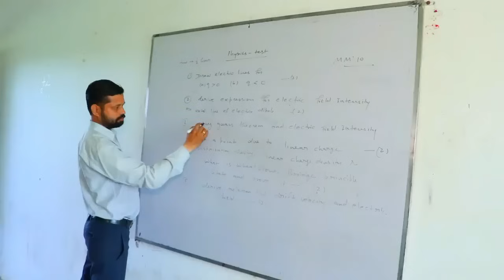हरियाणा के 6 जिलों में बीमा कंपनी ने खडे किए दोनों हाथ, कंपनी वापिस करेगी प्रीमियम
entertainment.